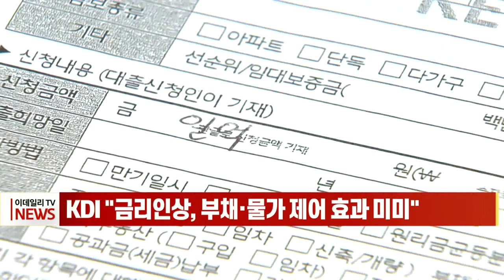KDI "금리 인상, 부채·물가 제어 효과 미미" (20211104)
KDI "금리 인상, 부채·물가 제어 효과 미미"